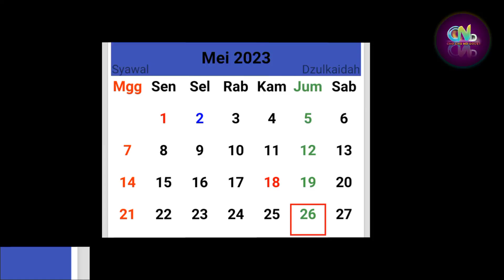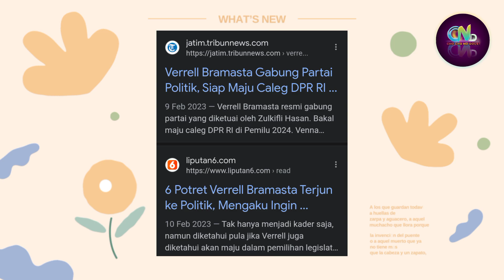Verrell Bramasta Kembali Aktif Berpolitik - Gaji DPR RI Setiap Bulan Sangat Besar, Alasan Verrell?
Sumber :

- IG Story

Backsound :

- Musik Youtube